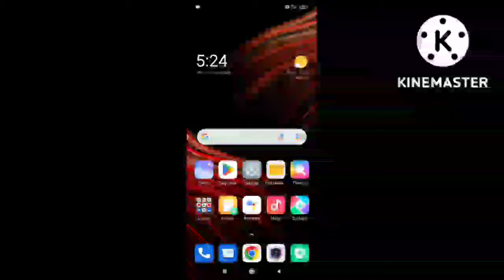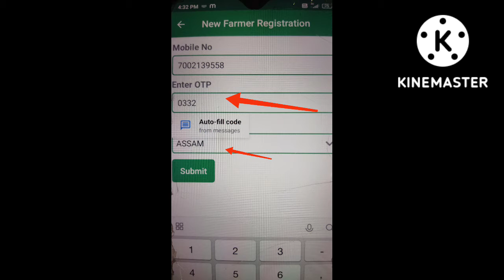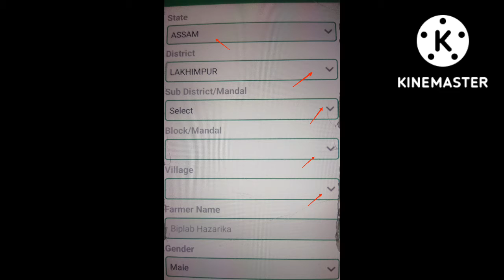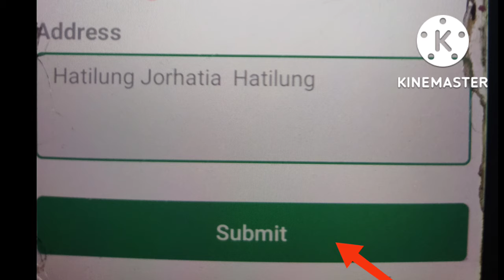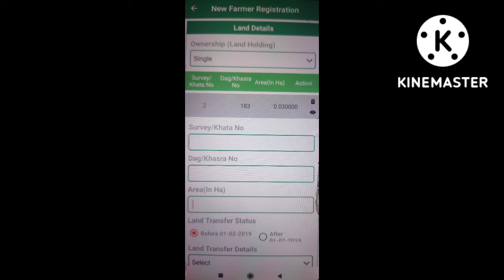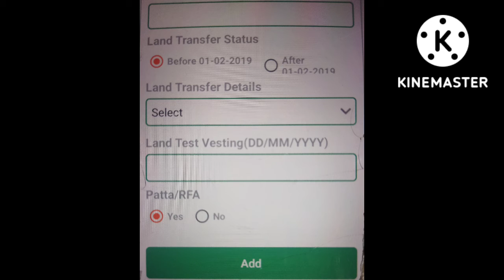PM kisan Apply Online Registration start. আজিৰ ভিতৰতেই Online Apply কৰক ....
Pm kisan farmer registration online apply complete process.

আপোনাৰ ম'বাইলত ঘৰতে বহি online কৰক।